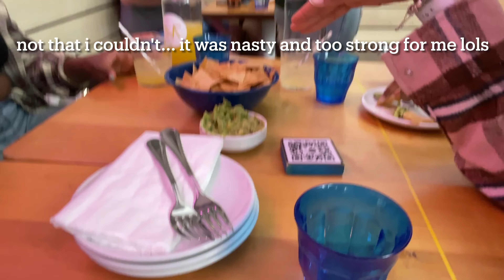a VERY old and VERY short VLOG + me now talking to make it somewhat longer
first listen... ik ik ik its been two VERY long months since I last uploaded cause i was trying to get used to being back home, working a new job that is part time but gave me full time hours...??? also my ipad was acting very weird. anywayssss im back and i have many videos to soon be uploaded cause even tho i haven't been posting i've DEFINITELY still have been recording 💓

Song is Singa by Deej (intro and outro)